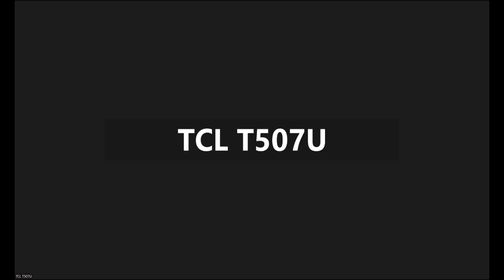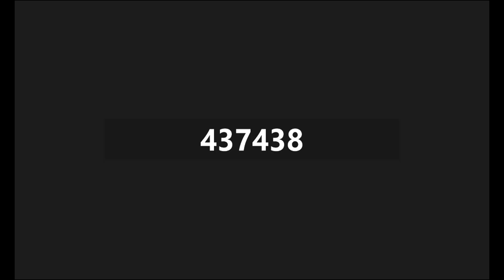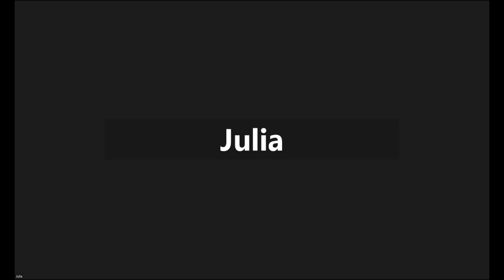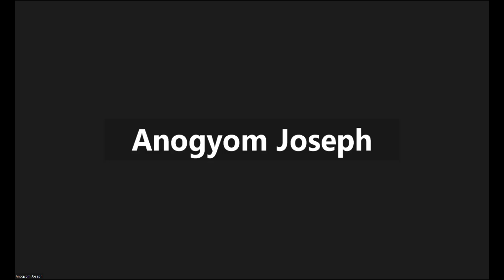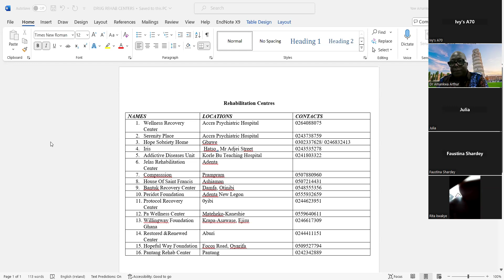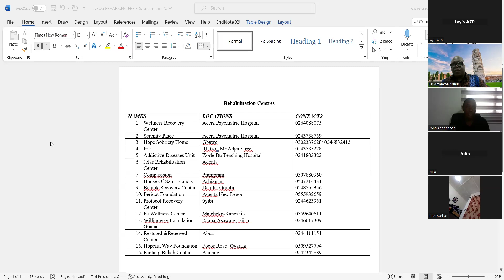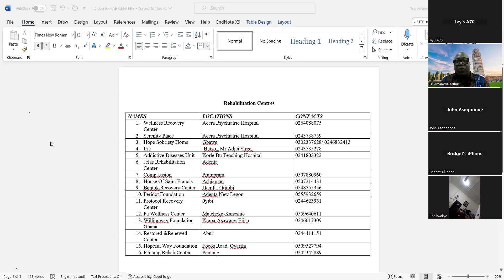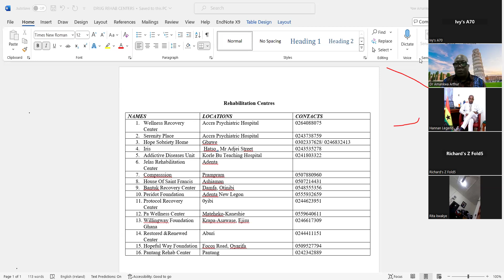MHA Webinar Ep. 30: Keeping in tune with new ways of substance abuse:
Keeping in tune with new ways of substance abuse, Parental strategies to deal with it